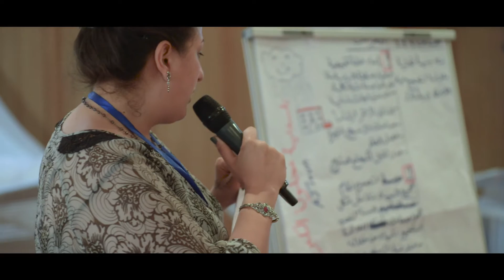WATER SUM (Arabic language version!)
The regional project Sustainable Use of Transboundary Water Resources and Water Security Management (WATER SUM) promotes the more sustainable use of water resources in the MENA region.